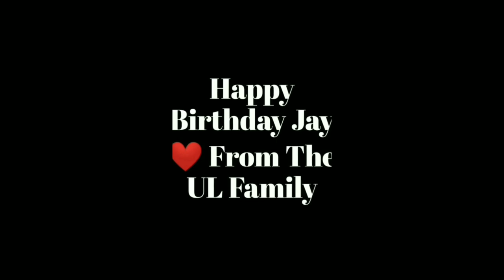Ultimate Love || Auntie Said Roksie Won Becos Of Patience & Honesty || Jay HBD🎂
Auntie Said Kachi's patience and Rosie's Honesty made them winners of ultimate love .Jay celebrated his birthday yesterday and it was fun because the jaykech fans did a surprise decorations of a hotel room for hime and nkechi watermelon nnnnn.Jay HBD
Love MARAM